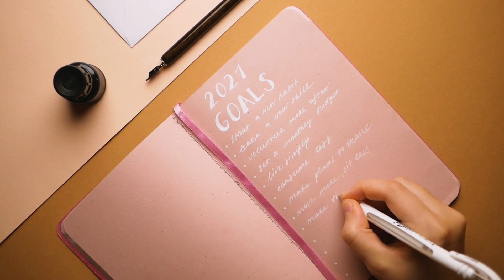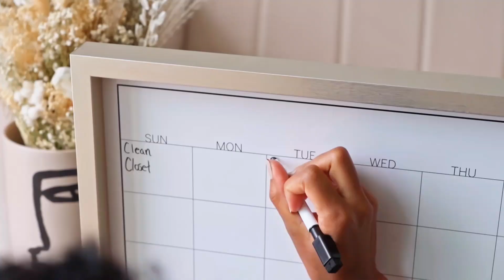How To Reinvent Your Yourself And Change Your Life (Part 1)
To live your dream life you need to reflect on your old life and start doing things differently.

Time Stamps
00:00 How To Reinvent Your Yourself And Change Your Life (Part 1)
01:14 Set New Goals
01:29 Behaviour
02:10 Planning
03:05 Create a Vision Board
03:54 Form New Relationship